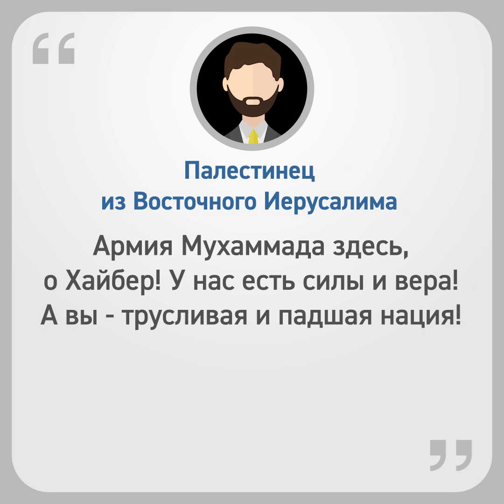«Здесь армия Мухаммада!» [English subtitles]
Евреи в сопровождении израильской полиции периодически врываются на территорию комплекса мечети «Аль-Акса».
Палестинцы пытаются помешать провокациям, что приводит к стычкам с сотрудниками правоохранительных органов Израиля.